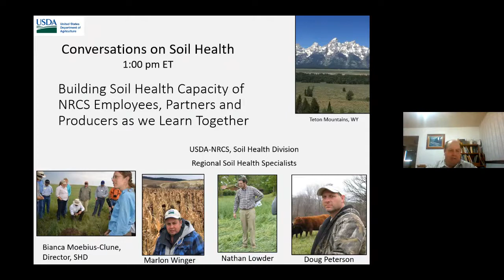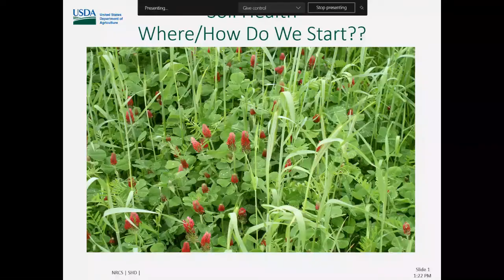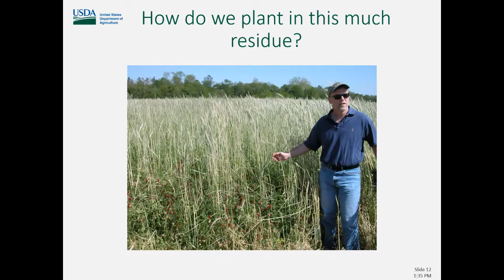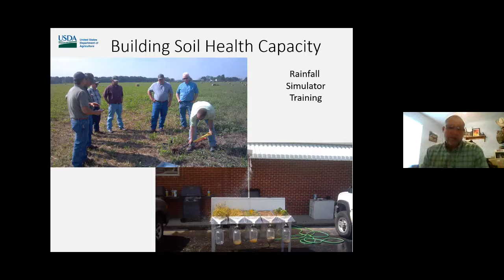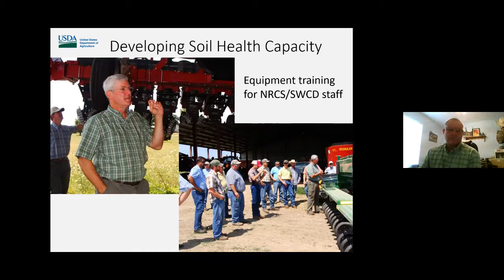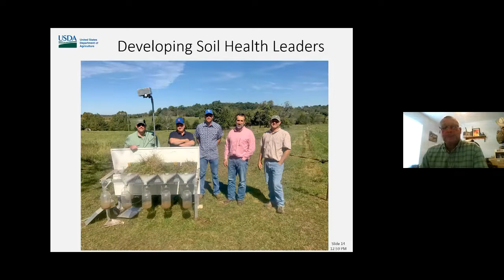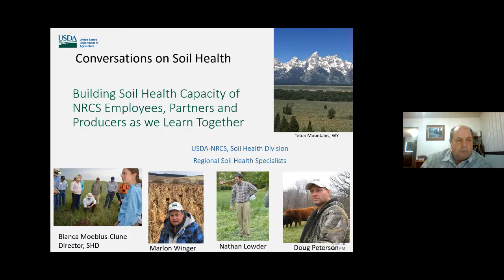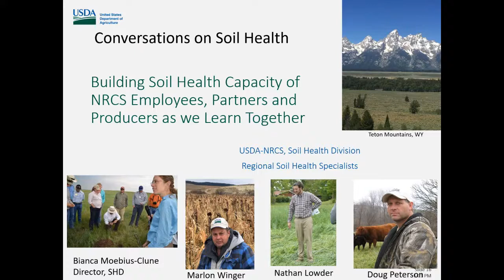Conversations on Soil Health #1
The 1st in a series of live event conversations on soil health featuring Regional Soil Health Specialists Marlon Winger, Nathan Lowder, and Doug Peterson.